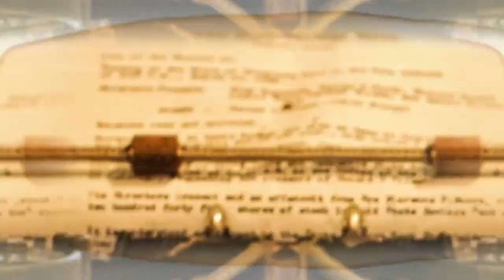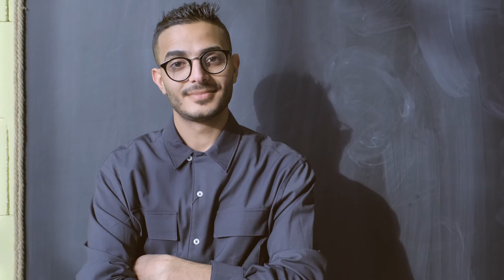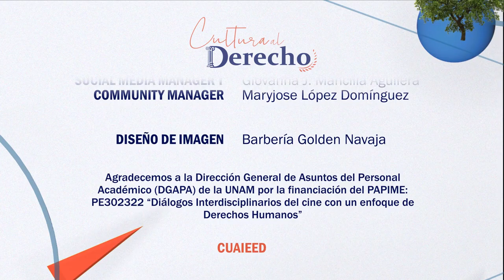121.- Acapulco 68: Caso Sofía Bassi y el Conde D’ Acquarone (Documental) | Cultura al Derecho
En esta ocasión, Diego A. Guerrero entrevista al académico de la Facultad de Derecho de la UNAM, el Dr. Ricardo Franco Guzmán, sobre el controversial caso de Sofía Bassi y el Conde D' Acquarone, en donde se analizan los procesos y evidencias que ayudaron a las declaraciones de un presunto homicidio, la pericia de los abogados y el esfuerzo por encontrar la verdad.

Introducción: Gina Cecilia Hernández Quintero
Cápsula: Maryjose López

Conducción: Diego A. Guerrero García
Invitado: Dr. Ricardo Franco Guzmán
Realización y Postproducción: Miriam S. Gallegos Muñoz